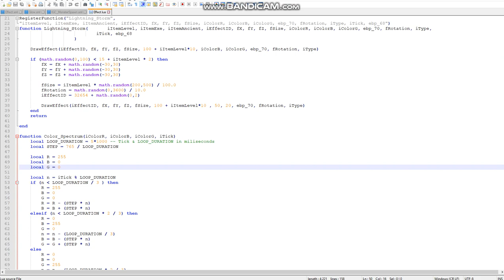Mu Online Season 13 - Post Item + Cam_3d + Custom Hide_UI